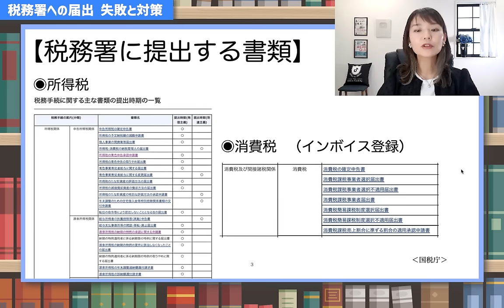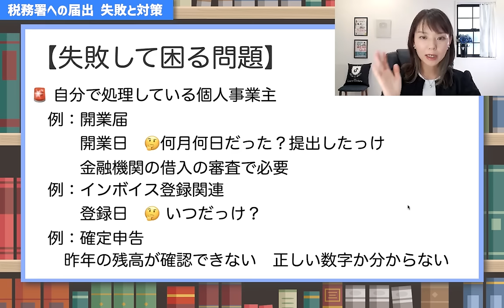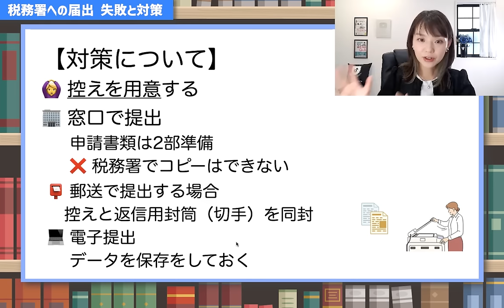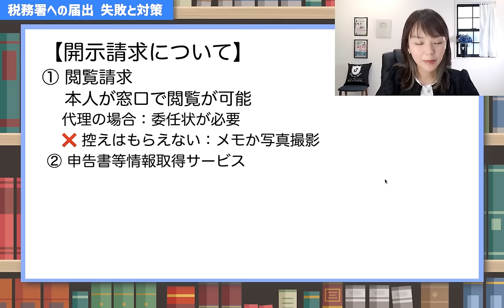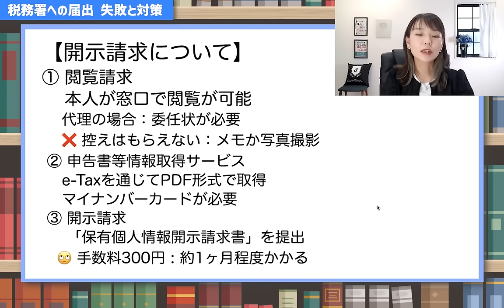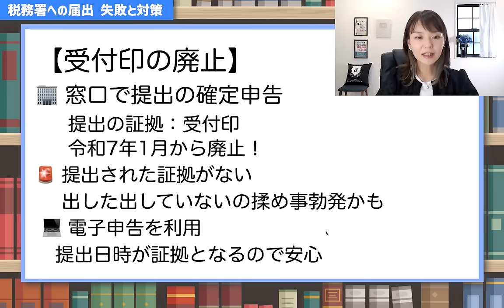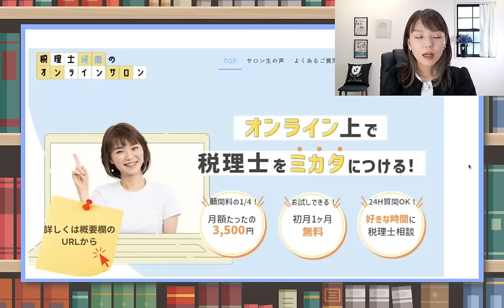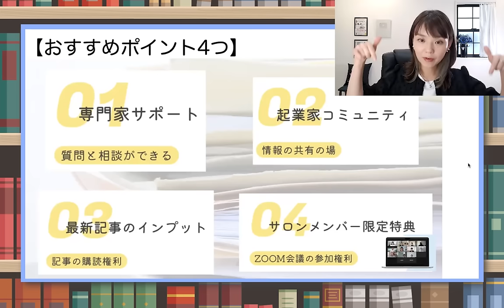こんなはずじゃなかった【超重要】知っていれば防げた大失敗！税務署への提出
【失敗回避】事前準備さえすれば防げたのに…後から後悔する事になる税務署への提出書類📄
▼学べる内容
① 税務署に提出する書類の多さ
② 後悔する事になる理由を3つ
③ 具体的な対策方法
④ 収受印の廃止について
（Facebookの非公開グループ完全会員制✨）
SNS・事務所HPなど
SNSはこちらから👇
🎙Voicy毎朝8時更新中